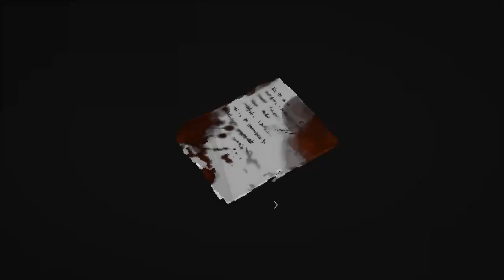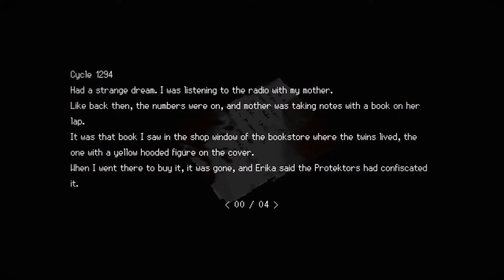Signalis, All Endings Explained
This is a video where i attempt to explain all 4 of the games endings, and what i believe the meaning behind them to be.

0:00-0:54 Intro
0:54-1:35 Fake Ending
1:36-2:56 Leave Ending
2:57-5:35 Memory Ending
5:36-7:16 Promise Ending
7:16-15:42 Lily/Artifact Ending